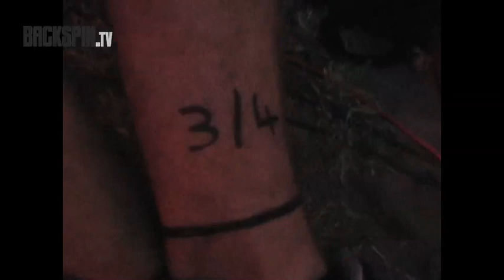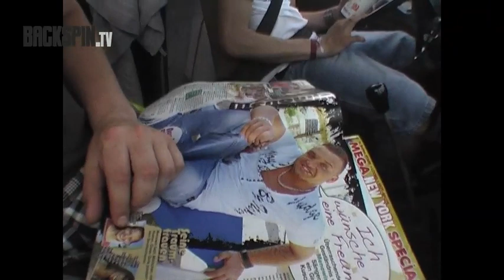Herr von Grau - Tourtagebuch #4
Herr von Grau ist bis Oktober 2010 auf Revue Tour in Deutschland / Schweiz. Ihr könnt mit dabei sein und einen Einblick ins Tourleben bekommen. Viel Spaß!